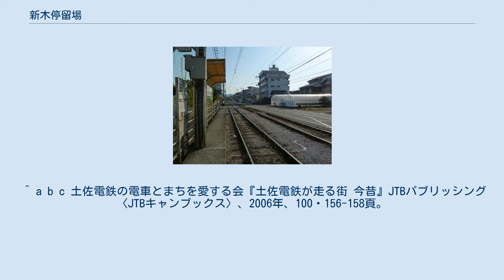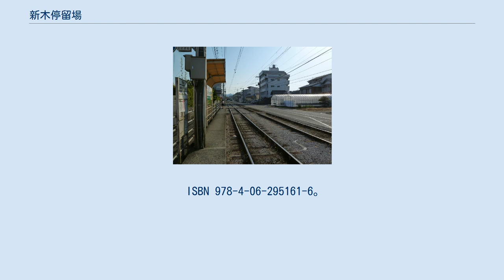新木停留場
新木停留場（しんぎていりゅうじょう）は、高知県高知市高須新木にあるとさでん交通後免線の路面電車停留場。
 新木停留場が開業したのは1910年（明治43年）。
とさでん交通の前身土佐電気鉄道によって葛島橋西詰停留場から鹿児停留場までの区間が開通したのに合わせて設けられた停留場である。
 乗り場は2面あり、2本の線路を挟んで向かい合わせに配置される（相対式）。
線路の北側に後免町方面行きのホーム、南にはりまや橋方面行きのホームがある。
はりまや橋方面は安全地帯となるホームが設置されるが、後免町方面は北を並走する道路上に白線で乗り場が示されるのみ。
 ^ a b c 土佐電鉄の電車とまちを愛する会『土佐電鉄が走る街 今昔』JTBパブリッシング〈JTBキャンブックス〉、2006年、100・156-158頁。
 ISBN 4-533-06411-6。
 ^ 今尾恵介（監修）『日本鉄道旅行地図帳』11 中国四国、新潮社、2009年、60頁。
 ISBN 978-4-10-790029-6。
 ^ 上野宏人 (2014年10月2日). “とさでん交通：「再出発」 「便利な市民の足に」高知で設立式 新デザインの車両披露”. 毎日新聞 (毎日新聞社) ^ a b c 川島令三『四国・九州ライン 全線・全駅・全配線』第2巻 四国西部エリア、講談社〈【図説】 日本の鉄道〉、2013年、37・91頁。
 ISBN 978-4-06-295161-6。